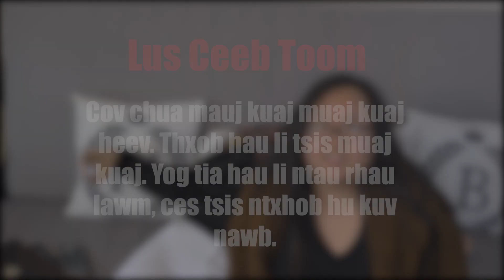CHUA Muaj Kuab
This is how Hmong OG's believe in almost everything they see online that can help their body. This is just us making a parody of it, but please keep your families safe from fraudulent products out there.

S U B S C R I B E to our YouTube!

L I K E and F O L L O W us on…